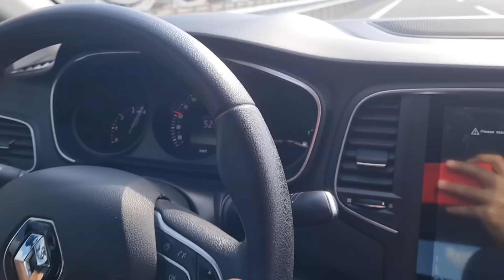Bmw E90 320d 184 HP VS Renault Megane 1.3 TCE 180 HP (2CR STG1) Performans Ve Hızlanma Testi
Bugün sizlere stg1 megane ile 320d efsanesinin keyifli kıyaslamasından sesleniyorum. iyi seyirler